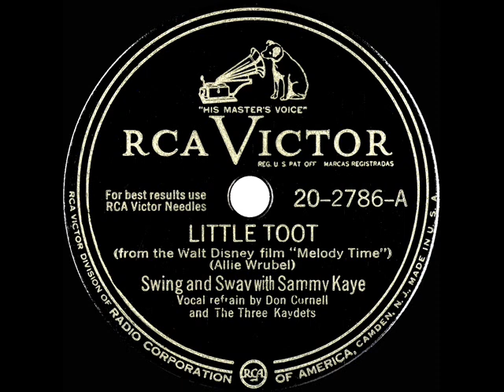1947 Sammy Kaye - Little Toot (Don Cornell & the Three Kaydets, vocal)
Adapted from the 1939 children’s story, “Little Toot” was included as one of the short features in Walt Disney’s 1948 musical animation anthology “Melody Time.” The Capitol Records release of “Little Toot” on their Children’s Series (story narrated by Don Wilson) purportedly became the first children’s record ever to sell over one million copies (listen ); and this Kaye track of Allie Wrubel’s movie tune was a very condensed retelling of the story’s plot.

From 78rpm RCA Victor 20-2786 - Little Toot (Allie Wrubel) by Swing and Sway with Sammy Kaye, vocal by Don Cornell & The Three Kaydets, recorded December 1947 .